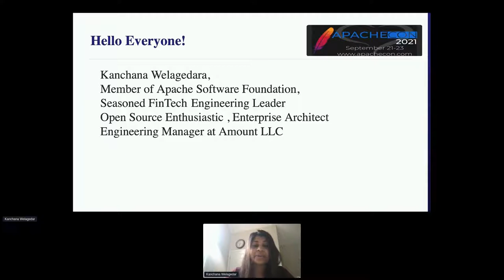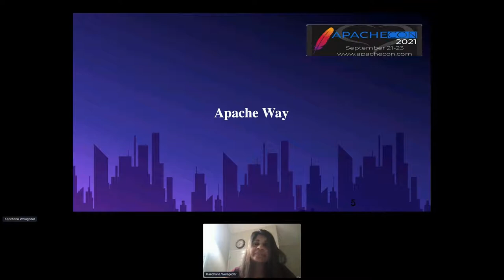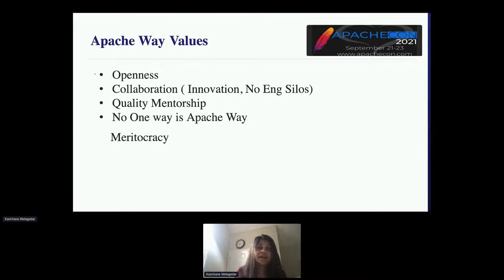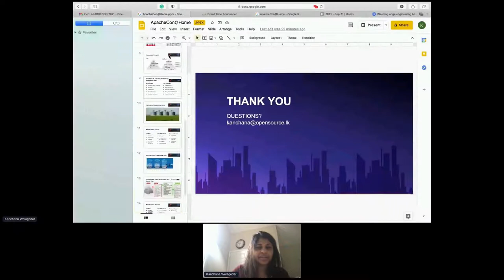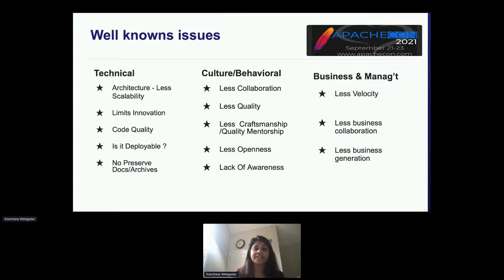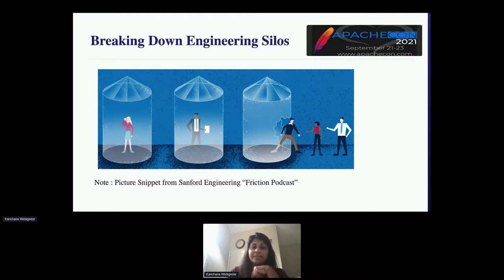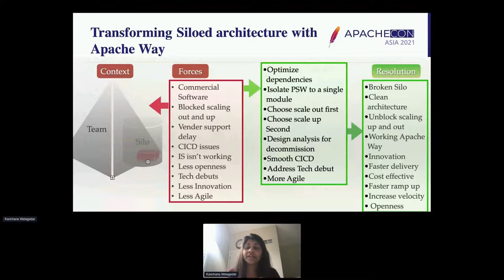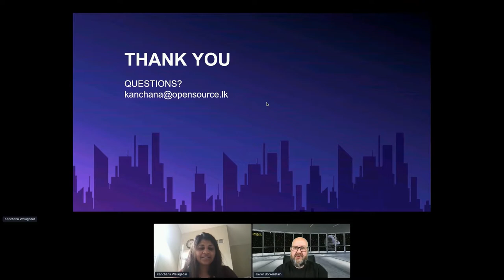Bleeding edge engineering behavior is Apache Way - Kanchana Welagedara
Thank you to all of of our ApacheCon@Home 2021 sponsors, including:

STRATEGIC
Google

PLATINUM
Apple
Huawei
Instaclustr
Tencent Cloud

GOLD
Aiven OY
AWS
Baidu
Cerner
Didi Chuxing
Dremio
Fiter
Gradle
Red Hat
Replicated A presentation from ApacheCon@Home 2021

Fintech organizations often share common problems in their engineering systems. Cultural inefficiencies, engineering silos, slow innovation, lack of quality mentorship, and collaboration are well-known issues. Apache way is often brought in to resolve those. During this ongoing pandemic, it's was proven that people can work productively from any geography when engineers collaborate effectively. ASF shared that lesson with tech world for 20 years. FinTech realized that Apache way is the bleed-ing edge engineering behaviors to follow and let's dig in how.

1. Practicing Apache way behaviors within a firewall
2. First choice of open source software
3. Shifting away from Silo'ed Architecture
4. Finding reusable patterns in problem-solving
5. Interest in contributing back to open source communities
6. Use the power of the community to lead innovation.
7. Q&A